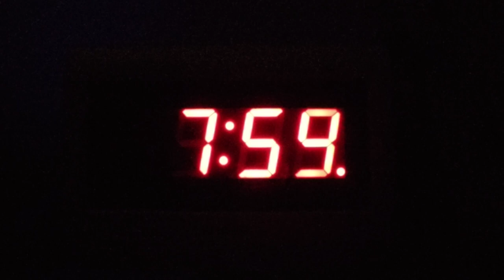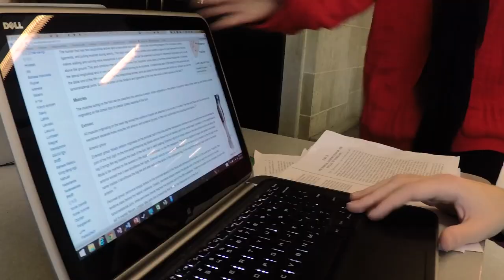Carbs Like Butter - 24-Hour Film Festival (2014)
PFP's 24-Hour Film Festival, 2014

Submission by:  Daniel Wilson, Masako Toyoda, Erik Massenzio